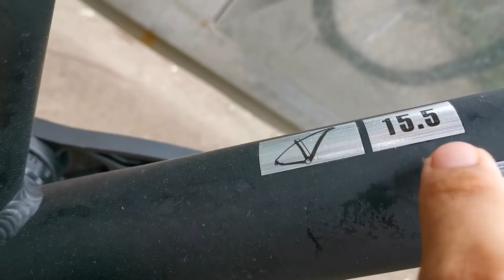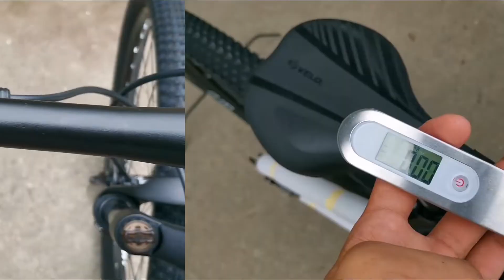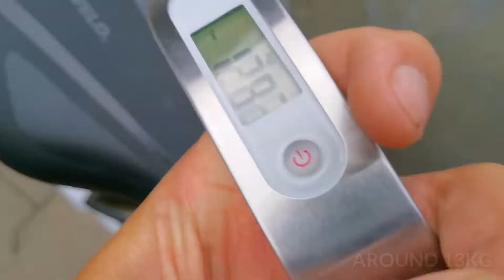BAGONG MTB NI PINEWOOD | PINEWOOD VEYRON 2.6 2021 | BIKE CHECK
Bagong mtb na si Pinewood veyron 2.6 sulit ba  ang specs sa kanyang presyo? Alamin natin sa video nato. Lezgaww!!!

BAGONG MTB | PINEWOOD VEYRON 2.6 2021 | BIKE CHECK

Hey what's up again sainyo mga kapadyak ako nga pala si ALDWIN at dito ay gumagawa ako ng mga bike related content kaya kung mahilig karin sa pag bibike mag SUBSCRIBE kana at i turn on mo narin ang NOTIFICATION BELL para updated ka sa aking mga bagong video Salamat mga Kapadyak.